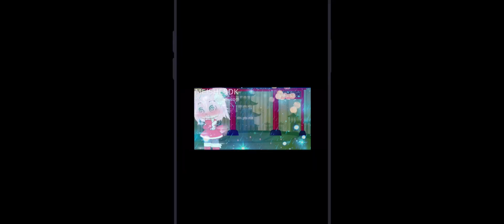I wish we were sharing an umbrella Amy... // sonamy💙💗// Original?// gacha redux// Itz Millie💜//